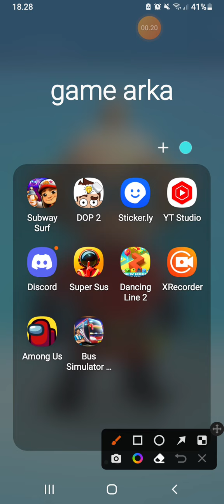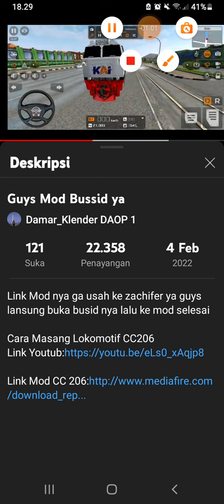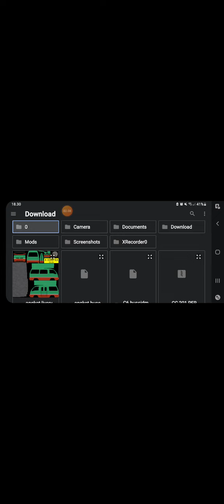cara mendownload mod cc206 di busid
di video itu link nya